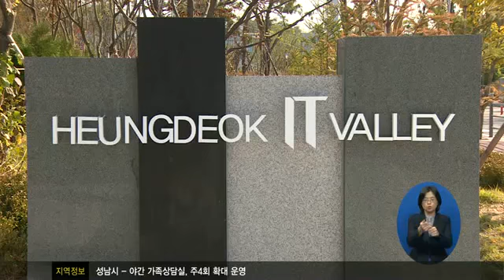흥덕 IT 밸리 지식산업센터 개소식1931